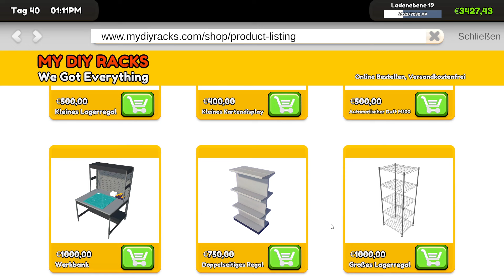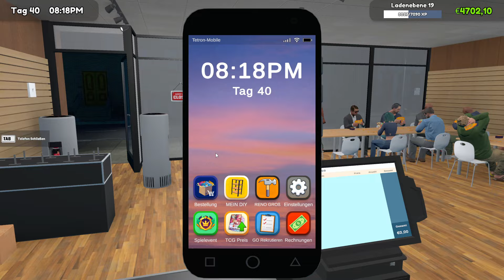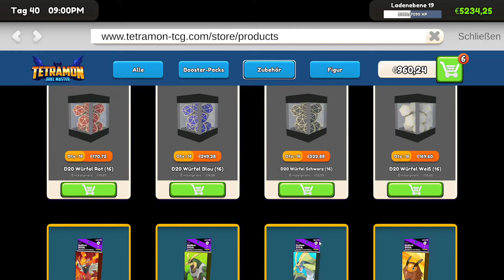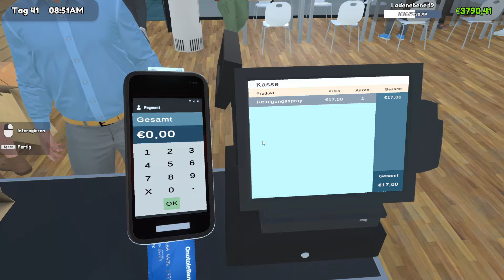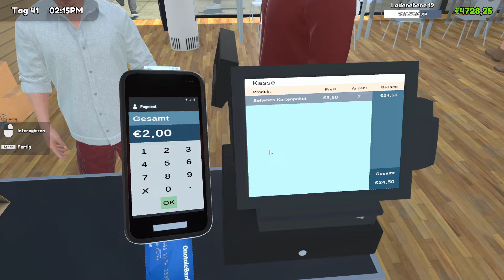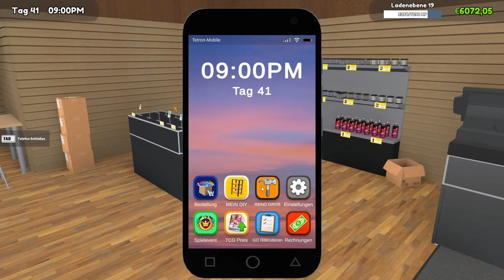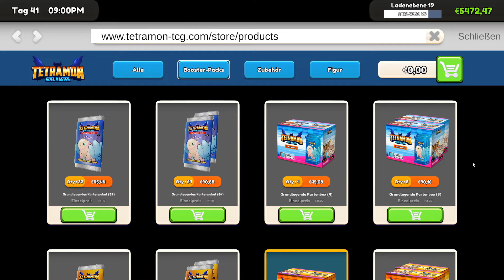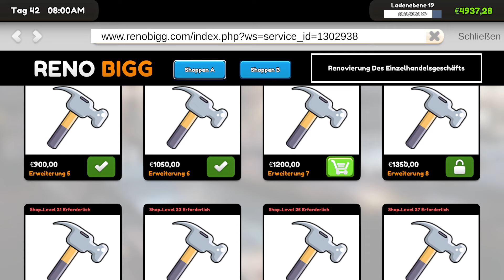TCG Card Shop #09 🎴 Kleine Umsortierung & Karten öffnen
Design your own TCG shop. Organize shelves and card packs to make customer shopping experience smooth and easy.

🎴 Card Collection:
Open the booster packs yourself and collect the cards. Find rare cards and sell them to make a fortune, or keep them to complete your card collection.

🎴 Host Game:
Set your card game format and fee, invite players to play card games in your shop. Be sure to keep your store clean and hygienic for the players or they might leave!

🎴 Order Products:
Stock up on different booster card packs and card game products. Keep track of popular trends and adjust your inventory to cater to the ever-changing demands of your customers.

🎴 Expand Your Business:
Earn profits to reinvest in your shop. Expand your space, unlock new card sets, and upgrade your facilities to attract even more customers and increase revenue.

TITEL: TCG Card Shop Simulator
GENRE: Simulationen, Early Access
ENTWICKLER: OPNeon Games
PUBLISHER: OPNeon Games
VERÖFFENTLICHUNG im Early Access: 15. Sep. 2024

▶ SYSTEMANFORDERUNGEN:
EMPFOHLEN:
Betriebssystem: Windows (64-bit) 10
Prozessor: Intel Core i5-6400
Arbeitsspeicher: 8 GB RAM
Grafik: NVidia GeForce GTX 1070
DirectX: Version 11
Speicherplatz: 5 GB verfügbarer Speicherplatz